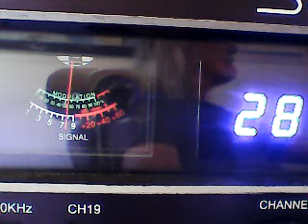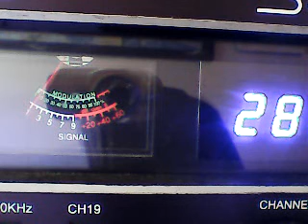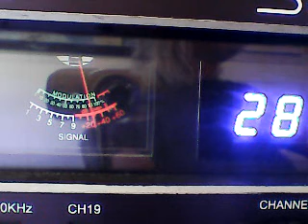CH 28 -SNOWMAN CANADA,Stumpjumper31,Desperado,OldSchool Md,127 Ny,RedRooster,Honkytonkman,589 ,742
DX SAT MORNING 5/28/22